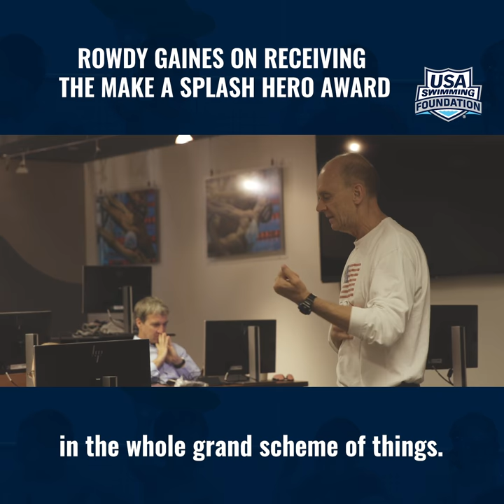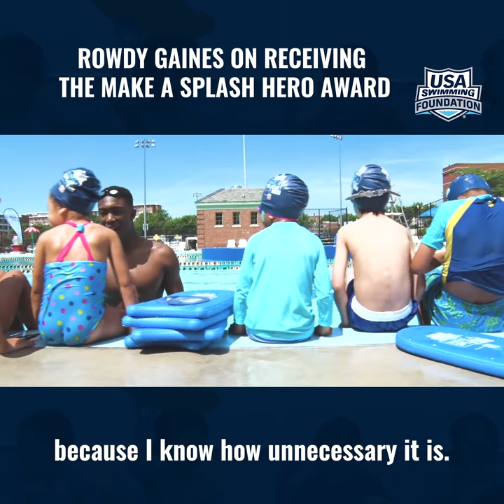Rowdy Gaines Wins the Make a Splash Hero Award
Olympic Gold Medalist Rowdy Gaines was awarded the Make a Splash Hero Award for his efforts as a champion for keeping kids safe in the water.